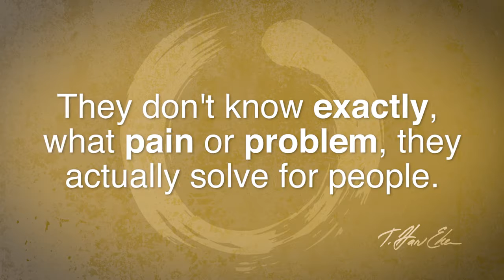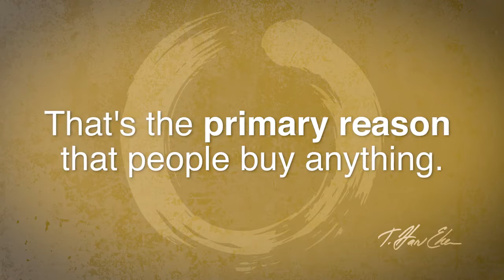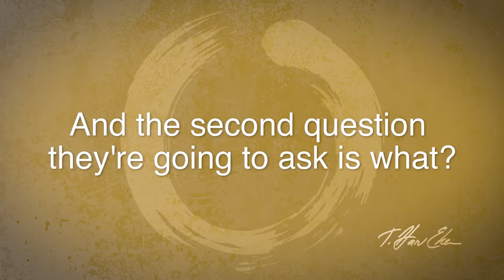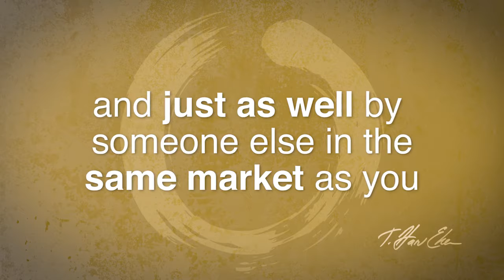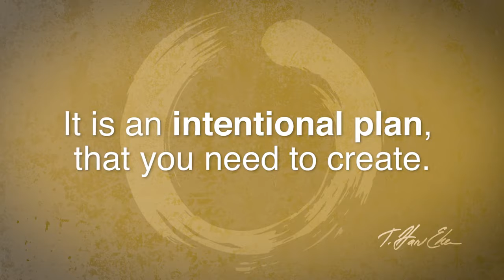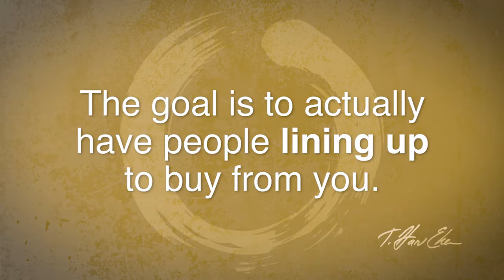Marketing is one of the most important skills you can EVER learn